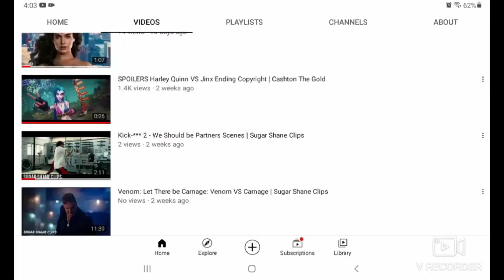100 Subscriber and Ultimate Sugar Shane Trailer